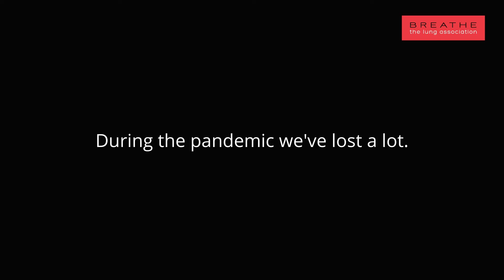Keep breathing with us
We continue to be here for you to provide you most up-to-date resources and information about breathing well during the COVID-19 pandemic.